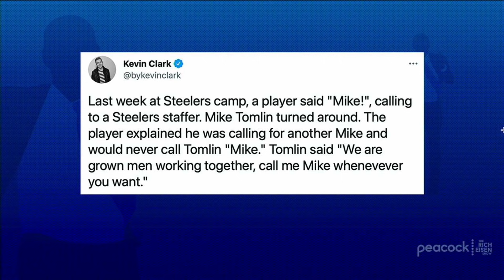Football Is Life!! Why Even Bad NFL Is ALWAYS Better Than No NFL | The Rich Eisen Show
Rich Eisen Show guest host Ben Lyons, Chris Brockman and TJ Jefferson rejoice over the return of NFL football (even though the Cowboys vs Steelers Hall of Fame Game was gawdawful to watch).